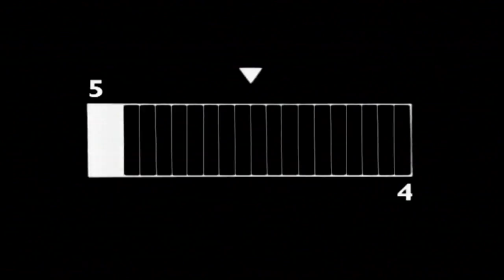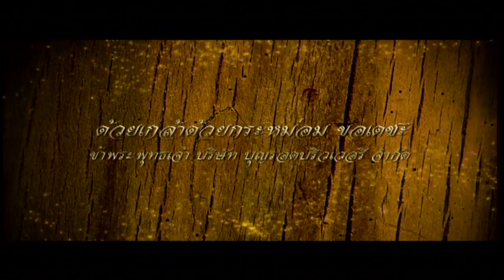ยิ้มสู้ 90 SEC